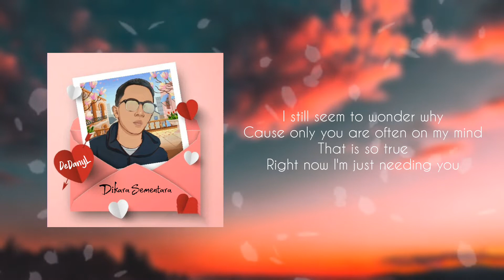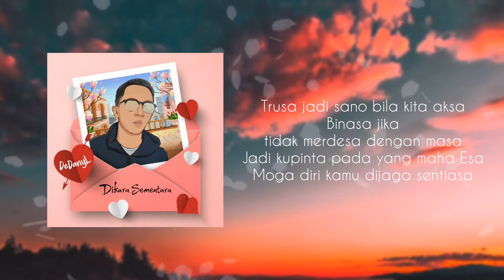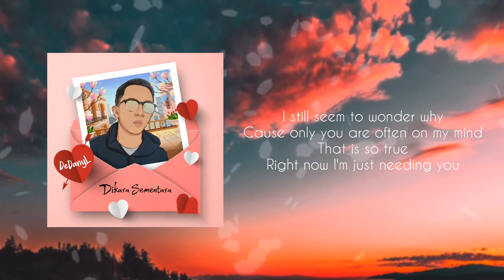DEDANYL - DIKARA SEMENTARA | OFFICIAL LYRIC VIDEO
Title: Dikara Sementara
Artist: DeDanyL
Producer: DeDanyL
Composer: DeDanyL
Lyricist: DeDanyL
Video Editor: DeDanyL

Follow @dedanyl

Lyrics:

Pre-Chorus:

I still seem to wonder why
Cause only you are often on my mind
That is so true
Right now I'm just needing you

Verse 1:

Yeah I gotta believe it
Something magical has happened,
Very beautifully and it's vivid
You made it easy for me,
to fall right into your eyes
Say that you are very nice
I'm frozen like ice

Cause every time, you're by my side
There's not much I can say
Still letting you step in your way,
And I don’t hope too deep
All the wonderful memories,
Yeah I still keep

Chorus:

You are the one I dream of
After all this time
And I kept waiting
In loneliness

This longing is uncertain
Lost in illusion
Situation,
makes me pensive

Verse 2:

Biar atma, yang lihat kama
Takdir telah diatip, kuterima
Enigma menjelma, bersama menduga
Adakah kau siaga?

Kita dibawa gentala, menuju ke bianglala
Rodanya bagai niskala, tak menyentuh bentala
Pabila berkecindan, kita jaga susila
Biar ceritera ini selamanya nirmala

Dalam berjuta puspita, kamu saja pokta
Tiada kata yang kan buatmu terista
Dalam gita sudah termaktub kita
Arkian tersemu jangan dengan dusta warita

Trusa jadi sano bila kita aksa
Binasa jika tidak merdesa dengan masa
Jadi kupinta pada yang maha Esa
Moga diri kamu dijaga sentiasa

Chorus:

You are the one I dream of, after all this time
And I kept waiting in loneliness
This longing is uncertain, lost in illusion
Situation, makes me pensive

SORRY IF THERE IS A SHORTAGE